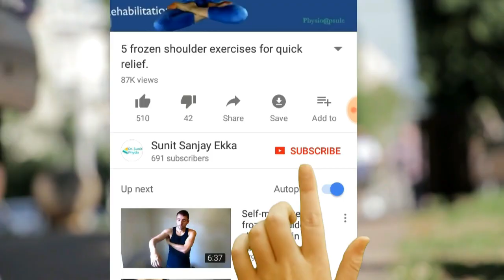5 Easy Tips for Neck Pain When Working on Computer (Hindi)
Neck pain when working on a computer is very common among professionals requiring to work long hours in front of the computer.

In this video, we will answer "how can I prevent neck pain while working at the computer". We will learn tips and a few exercises to prevent NeckPain that can be performed right on the chair without having to leave the desk.

However, to make sure pain doesn't reoccur one must take care of CorrectSittingPosture. Learn the recommended Sitting posture in Front of Computer in this video

It would be also wise to perform neck exercises every morning for 15 minutes. These are very simple exercises which you can learn

If suppose you have very severe neck pain then I recommend you use TENS unit. This is a small portable machine that is very easy to learn and use. However, in this video I have explained to use it for elbow pain, buts it's very easy to use it for neck pain too.